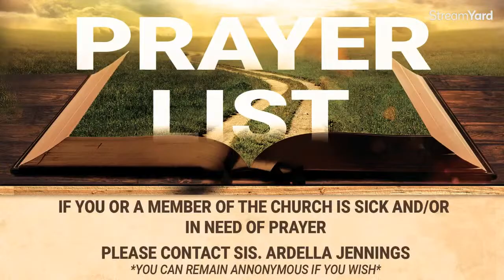Copy of St. Paul's Virtual Worship Experience - WMS Annual Day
Join us for the Jennie Palmer Women's Missionary Saociety's Annual Day. Share with us here on Facebook or on Zoom. Malcolm Guyton is inviting you to a scheduled Zoom meeting.